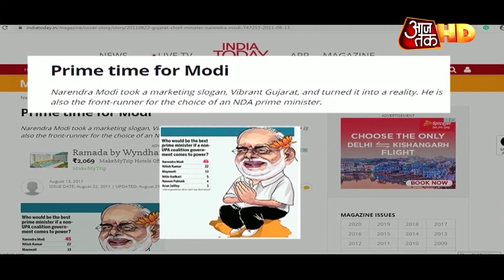अनशन Politics का भी हिस्सा रहे हैं PM Modi, कर डाला था 72 घंटे का अनशन !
पीएम मोदी का राजनीति में उदय तो तभी हो गया था जब वो गुजरात के सीएम बने थे. लेकिन उनकी लोकप्रियता ने नई ऊंचाइयों को तब छुआ जब वो दिल्ली की कुर्सी पर विराजमान हुए. लेकिन सीएम रहते हुए पीएम मोदी के कई ऐसी संघर्ष कहानियां है जो ये बताती हैं कि मोदी ने राजनीति में भी काफी मेहनत की है. जानिए एक ऐसा ही दिलचस्प किस्सा-